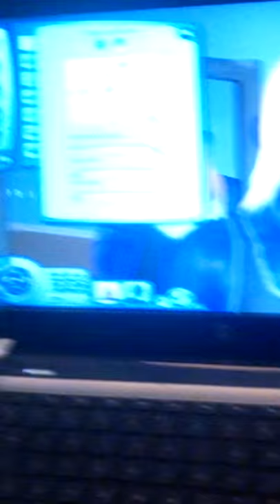Michaela creating Pooturd Fartface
Michaela creating a sim in Sims 3